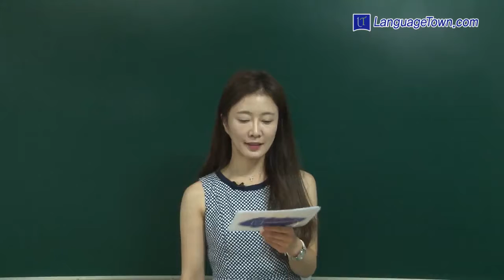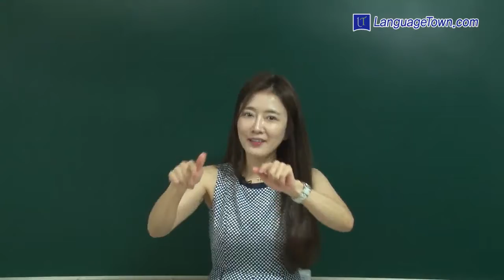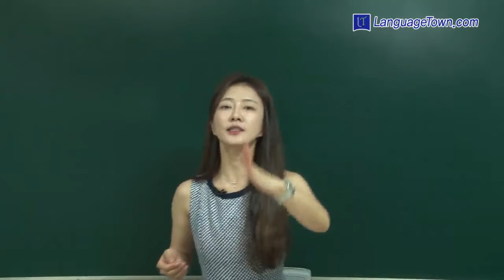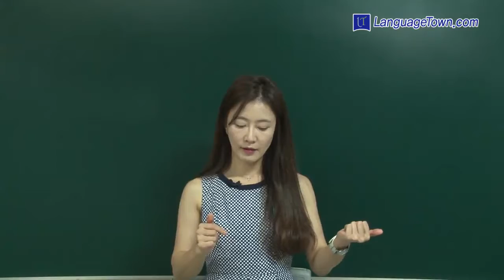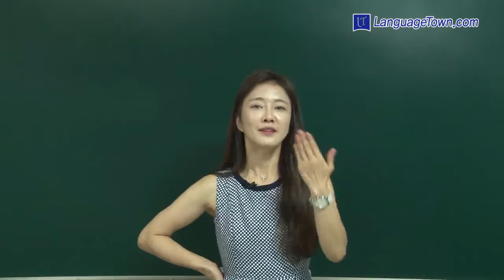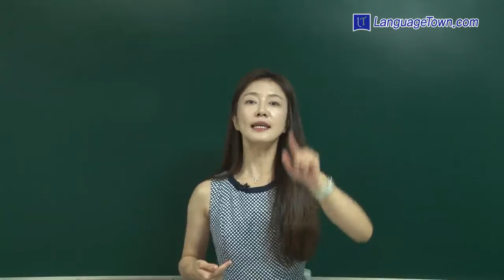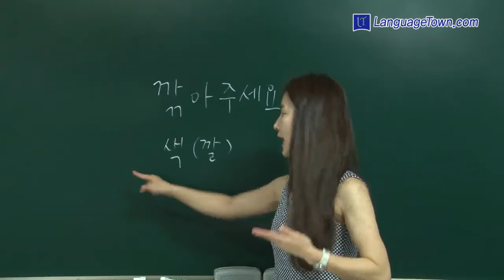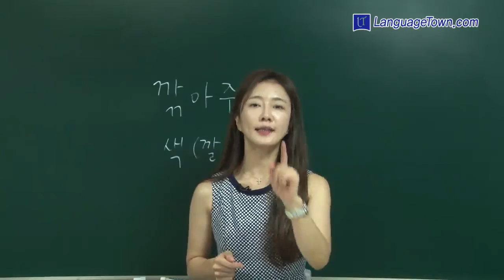[Learning Korean for English speaker] Talk Talk Korean: Starter Chapter16. Please show me a laptop.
Korean language class for English speaker!
First step starting with the easiest way to learn Korean language!

*Course for
-Foreigners who learning Korean language first time or never.
-Learners who want to develop korean communication skill in the short-term
-Learners who want to learn conversational Korean rather than grammatical
-Learners who want to improve Korean speaking ability up to a high level

This course is designed for English speakers who want to learn Korean language for the first time, easy and fun.
The lecturer teaching foreigners the Korean language in course, having know-how to the best approach to the learning of Korean will give a lecture with fun.
And for effective studying method, we offer lecture program by comparing and contrasting English and Korean to understand more easily.

Starting from the Korean alphabet consisting of consonants and vowels, You can learn basic Korean conversation("Hello", "Nice to meet you", "Thank you", etc) easily, and as you learn Korean, you can experience Korean culture indirectly in it.